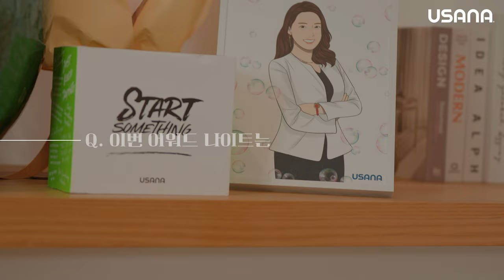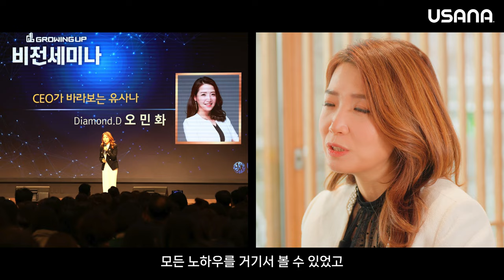2022 어워드나이트 - 다이아몬드 디렉터, 오민화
2022 어워드나이트의 감동의 순간,
다이아몬드 디렉터, 오민화 사장님의
빛나는 기록을 소개합니다✨

오민화 사장님만의 진솔한 이야기,
'기대와 셀렘으로 채우는 삶'을
영상과 매거진으로 모두 만나보세요.